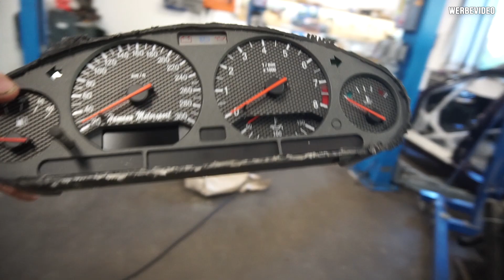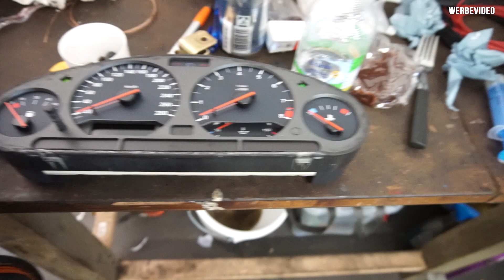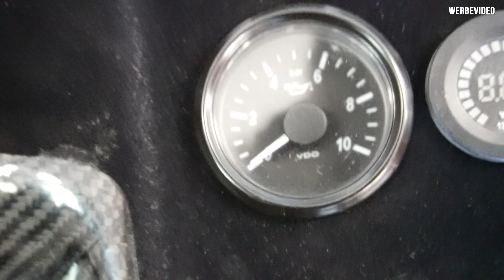BMW E36 M3 - Nicht mehr lange....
*Social Media*

*Das Cartell*

*Meine Partner*

*Adressen*

*Cartell Discord*

*Tags*